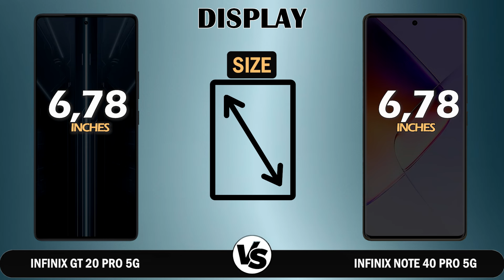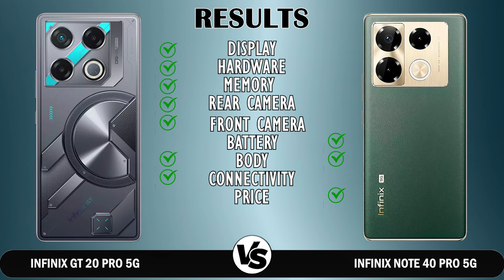Infinix GT 20 Pro 5G vs INFINIX NOTE 40 PRO 5G - Which One to Choose?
🔍 Dive into the world of budget smartphones as we compare two heavyweights in the arena – Infinix GT 20 Pro and INFINIX NOTE 40 PRO  ! 📱💥